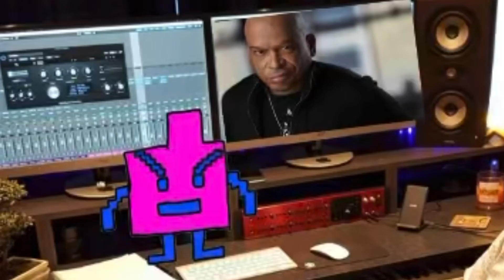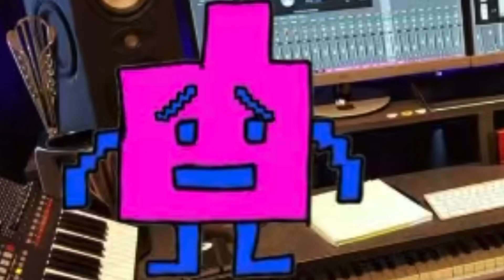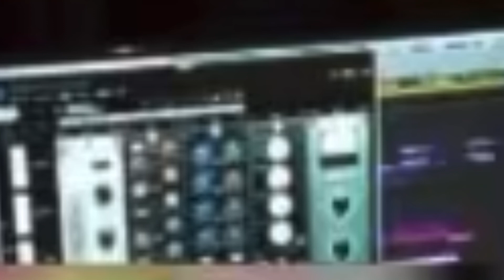ATHF Parody: The MoonCataz Talk Show With Err “Carey Means” (S1 Ep1)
After Daris forgets to email Carey Means about the show he would guesting in, Err decides to head to Atlanta, GA to try and convince him to be apart of it.

I created this show back in 2020. Only 9 episodes were made, a 10th was made before being scrapped late 2020.